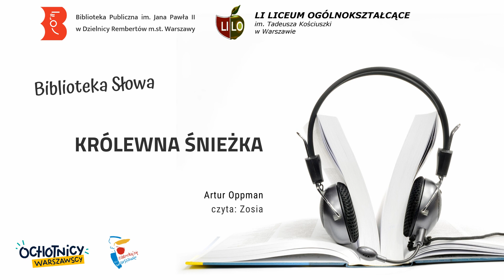Królewna Śnieżka - Artur Oppman | audiobook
Nagranie zrealizowane w ramach programu partnerstw instytucji na rzecz rozwoju wolontariatu, finansowanego ze środków m.st. Warszawy w ramach projektu "Ochotnicy warszawscy".

Partnerzy:
Biblioteka Publiczna im Jana Pawła II w Dzielnicy Rembertów m.st. Warszawy
LI Liceum Ogólnokształcące im. Tadeusza Kościuszki w Warszawie